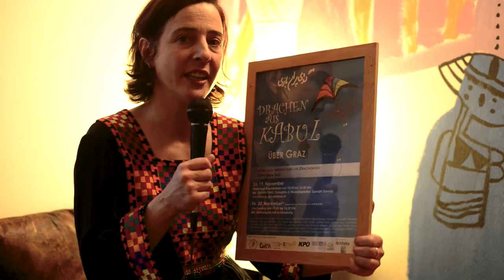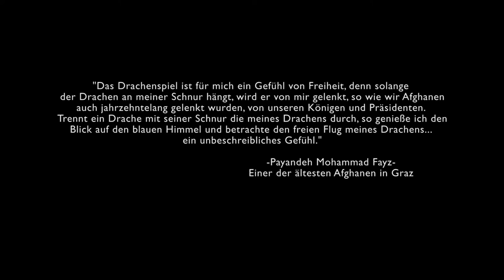Drachenfest in Graz (Dokumentation von Gunda Bachan)